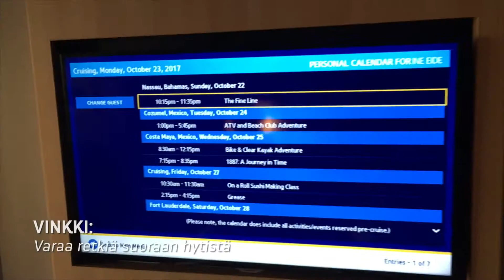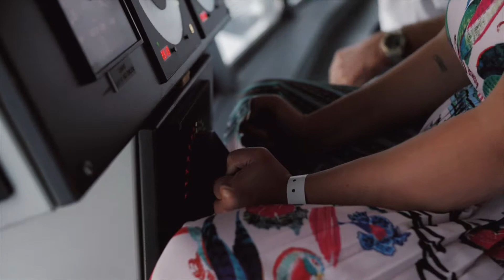Cruiselife - Jakso 4